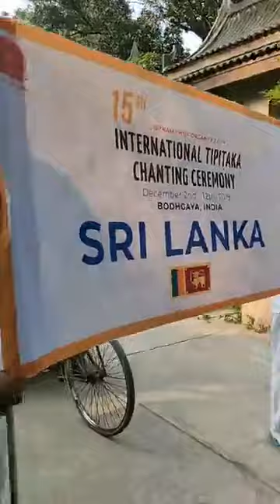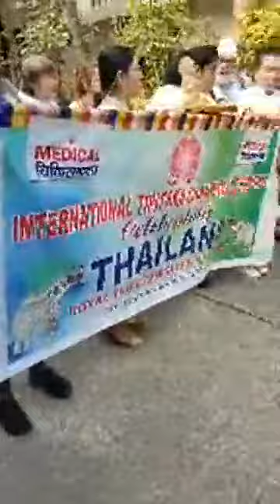International Tripitaka chanting ceremony in Bodhgaya